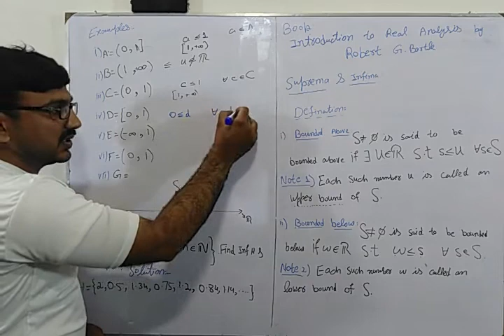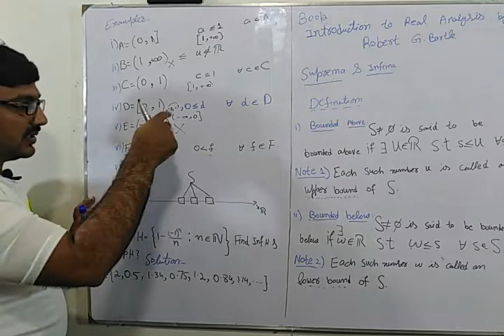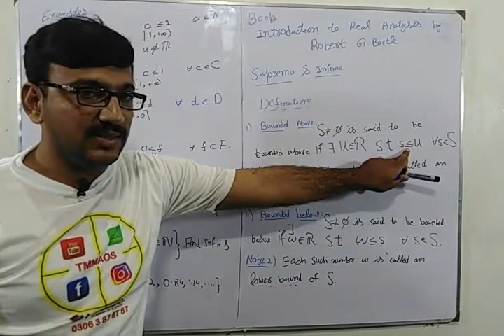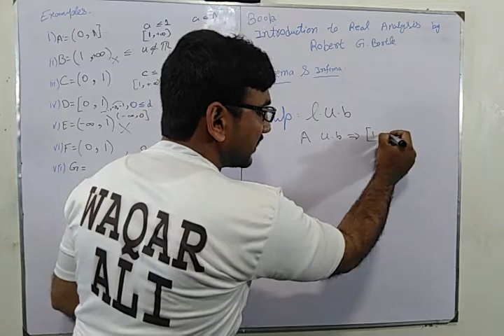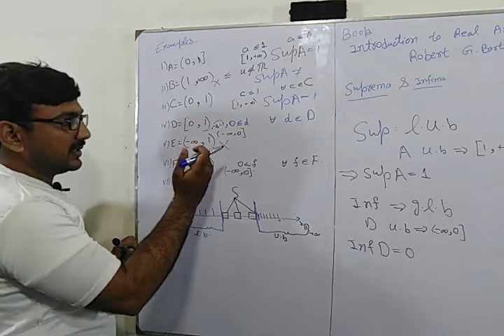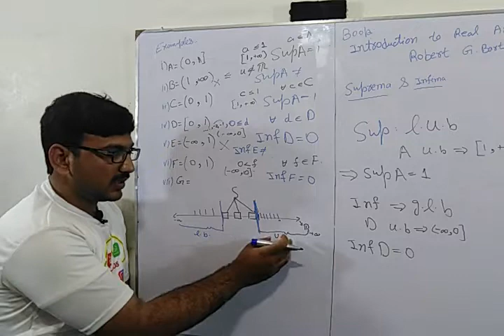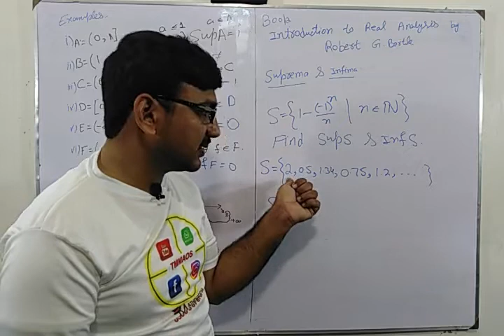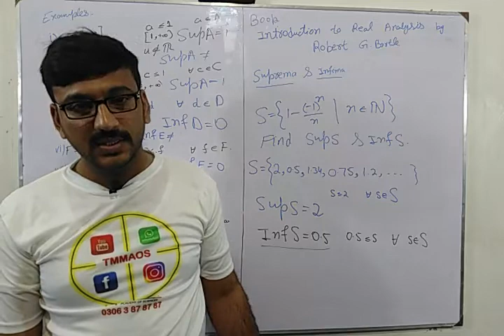Supremum and Infimum Lecture 1 (Part 2)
In this lecture we discuss the basic concept of Supremum and Infimum as well as Lower bound and Upper bound of Real Analysis. As a reference, we use the following book "Introduction to Real Analysis" by Robert G Bartle.